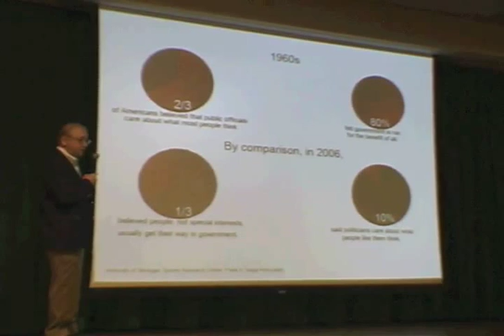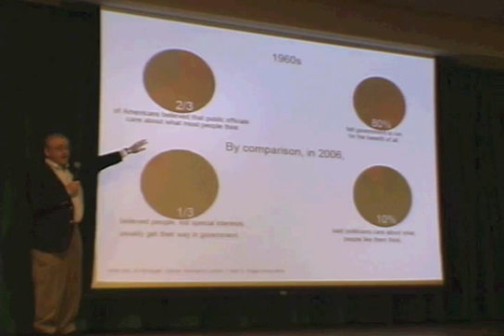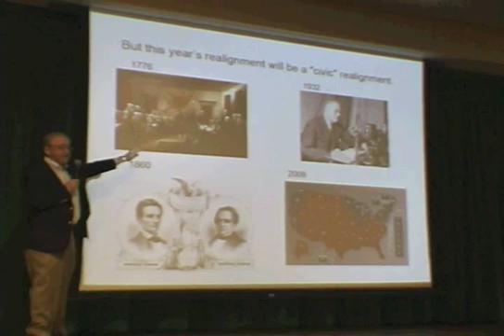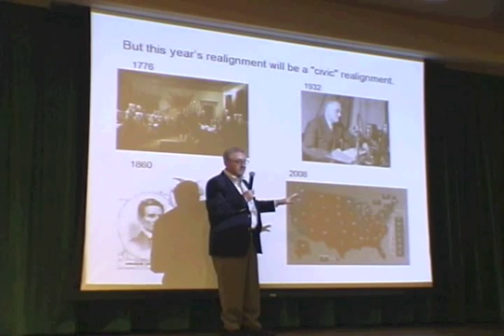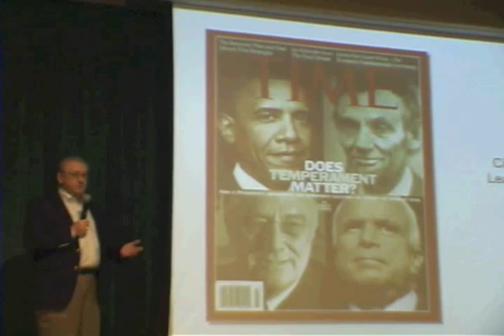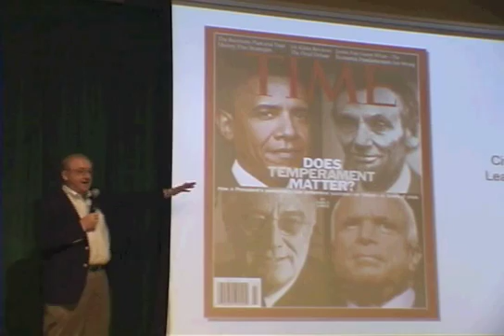Segment 4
Authors Morley Winograd and Michael D. Hais discuss the effect of new media technologies on American politics as reported in their book, "Millennial Makeover" in this 4th of 8 lecture segments.